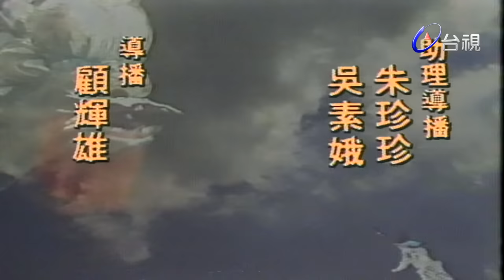楊麗花歌仔戲－薛仁貴征東 第 15 集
唐朝名將薛仁貴，自幼勤學武術，為人正義，常打抱不平為地方除惡。因家道中落，應募從軍履建奇功，遭到張士貴的設計，後因救駕有功，被封為平遼王，更娶了溫柔賢慧的柳金花為妻，有情人終成眷屬。

演員:楊麗花 許秀年 柯玉枝 青蓉 吳梅芳 小鳳仙 黃龍 尤添義 翠娥 林義雄 張文彬 鄭麗君 呂福祿 潘麗溱 劉文雄 李玉芬 黃香蓮 陳建良 紀三揚